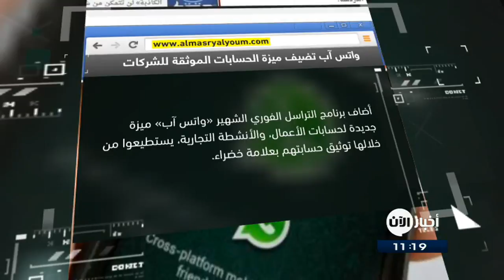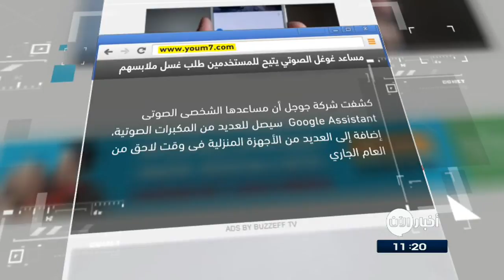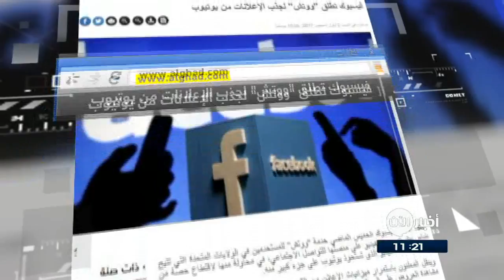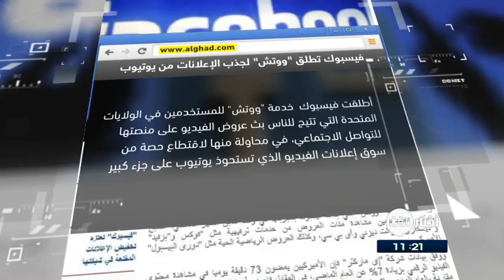03-09-2017 | اختراق إنستغرام .. وتسريب بياناتِ مشاهير.. وعناوين اخرى في جولة الصحافة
المصري اليوم المصرية | واتسآب تضيفُ ميزةَ الحساباتِ الموثقة للشركات

أضافَ برنامجُ التراسلِ الفوري الشهير واتس آب ميزة جديدة لحساباتِ الأعمال، والأنشطة التجارية، يستطيعونَ من خلالها توثيقَ حسابتهم بعلامةٍ خضراء.

وتقتصرُ الميزة الجديدة حتى الآن على عددٍ قليلٍ من الشركات التي تشاركُ في البرنامجِ التجريبي. فإذا كانَ رقمُ هاتفِ جهةِ الإتصال ينتمي إلى حسابِ نشاطٍ تجاري، فإنهُ يحصلُ على العلامةِ الخضراء

يأتي التحديث الجديد لمعرفة ما إذا كنت تتحدث إلى عمل تجاري، وذلك من خلال عرض مربع حواري باللون الأصفر في الدردشة.

الشرق الأوسط | سامسونغ تكشفُ عن غالاكسي

كشفت سامسونغ الأسبوع الماضي عن هاتفها المقبل غالاكسي نوت 8 في مؤتمرٍ في مدينةِ نيويورك الأميركية، والذي يقدمُ مواصفاتٍ تقنية متقدمة في شاشةٍ كبيرة وتصميمٍ جميل بصحبةِ القلمِ الذكي المعتاد في سلسلةٍ «نوت».

ويأتي هذا الإصدار وسطَ ترقبٍ كبير للمستخدمين بعدَ الإشاعاتِ الكثيرة المتعلقة بالهاتف وليتأكدوا من أن مشكلةَ البطارية التي تنفجرُ في الإصدارِ السابق  قد انتهت بالكامل.

اليوم السابع المصرية | مساعدُ غوغل الصوتي يتيحُ للمستخدمين طلبَ غسلِ ملابسهم

كشفت شركة جوجل  أن مساعدها الشخصى الصوتي Google Assistant  سيصلُ للعديدِ من المكبراتِ الصوتية، إضافة إلى العديد من الأجهزة المنزلية فى وقتٍ لاحق من العامِ الجاري، وهو الأمر الذى من شأنهِ توفيرُ المزيدِ من الخدمات للمستخدمين بما فى ذلكَ القدرة على طلبِ بعضِ الأمور من الثلاجاتِ الذكية أو الغسالاتِ الذكية مثلَ غسلِ الملابس.

وأكدت شركة جوجل أن شركة LG ستكون صاحبة الريادة فى الاعتماد على مساعدها الشخصي

القبس الكويتية | اختراق إنستغرام .. وتسريب بياناتِ مشاهير

تعرضت منصة إنستغرام للاختراق حيثُ جرى تسريبُ بياناتِ اتصالاتِ الهواتف والبريدِ الإلكتروني الخاصة بعديدٍ من المشاهير

وحاولت فيسبوك المالكة لمنصةِ مشاركةِ الصور الشهيرة احتواءَ عمليةِ الاختراق من خلالِ إرسالِ رسائل للأعضاء للتحققِ من بياناتهم وإخطارهم بعمليةِ القرصنةِ الإلكترونية  لا سيما الشخصيات المعروفة.

وأكدت إنستغرام عدم سرقة كلمات المرور، لكنها حذرت المستخدمين بضرورة اليقظة من أي أنشطة مشبوهة على حساباتهم مع ضرورة تغيير كلمات المرور.

الغد الاردنية | فيسبوك تطلقُ "ووتش" لجذبِ الإعلانات من يوتيوب

أطلقت فيسبوك  خدمة واتش للمستخدمين في الولايات المتحدة التي تتيح للناس بث عروض الفيديو على منصتها للتواصل الاجتماعي، في محاولة منها لاقتطاع حصة من سوق إعلانات الفيديو الذي تستحوذ يوتيوب على جزء كبير منه.

وباستخدام خدمة واتش التي بدأت فيسبوك بتجربتها في وقتٍ سابق الشهر الماضي، أصبحَ بإمكانِ المستخدمين مشاهدةُ مئاتِ العروض من خدماتٍ ترفيهية ورياضية

تقدي: عفراء الجول